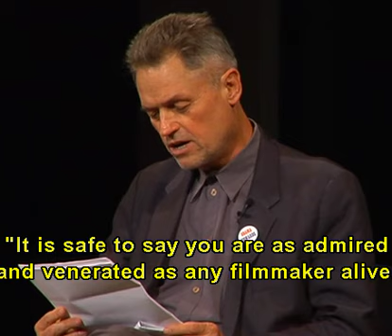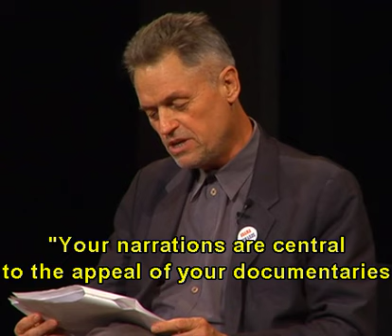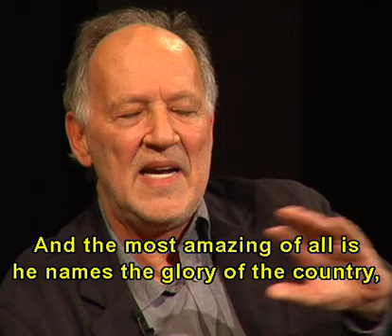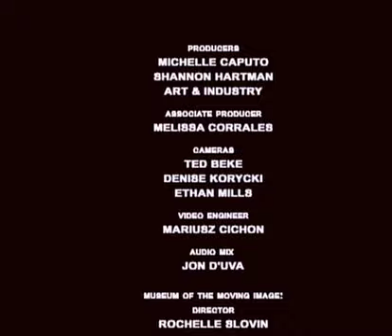Jonathan Demme interviews Werner Herzog (Museum of the Moving Image, 2008)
@ art & industry